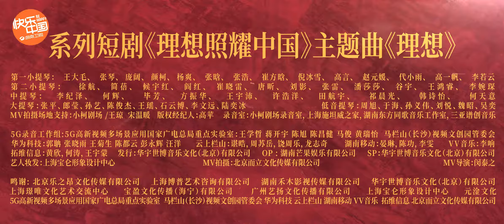周深 理想 理想照耀中国主题曲MV